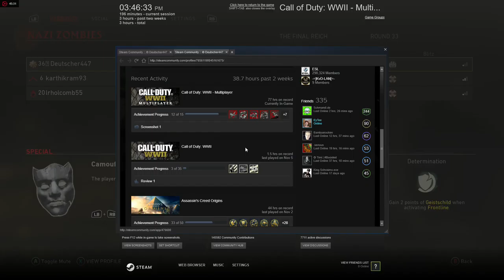Call of Duty WW2 Zombies Multiplayer: MY FIRST 3/4 Player game!! PC GAMEPLAY!!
This guy just wouldn't let us die.